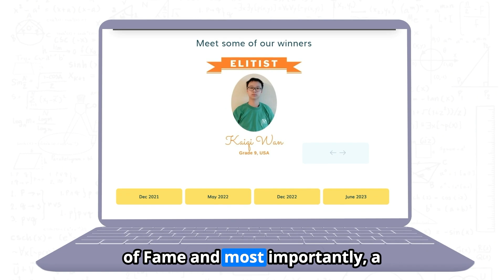All about the International Maths Challenge!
Are you a parent looking to spark your child's love for mathematics? Look no further than the International Maths Challenge! In this video, we're thrilled to introduce you to our dynamic and engaging program designed to inspire and empower young learners around the globe.

For years, the International Maths Challenge has been a beacon of mathematical excellence, igniting the passion for numbers in millions of children worldwide. Our mission is simple yet profound: to foster a deep and lasting love for mathematics among students of all ages.
Explore the diverse range of challenges we offer, including the 3 Round Challenge, open to all students, and the Single Round Challenge, designed specifically for students from Selected Schools. No matter their skill level or background, there's a challenge tailored to suit every child's needs and abilities.

But we don't stop there. To help your child excel, we provide meticulously crafted Test Practice Papers, complete with detailed explanatory solutions. These resources serve as invaluable tools for reinforcing learning, building confidence, and preparing for success in the Maths Challenge and beyond.

And that's not all! With our Enhanced Score Card, you'll gain insight into your child's performance, comparing their results against the test, their peers, and the top performers. It's a comprehensive feedback system designed to empower both students and parents on their mathematical journey.
Imagine the pride on your child's face when they see their name in our Hall of Fame, celebrating their achievements and inspiring others to reach for the stars. With the International Maths Challenge, the possibilities are endless, and the rewards are immeasurable.

Ready to supercharge your child's passion for mathematics? Join the International Maths Challenge community today! to learn more and ignite your child's love for maths.